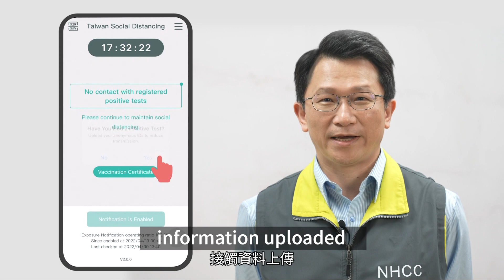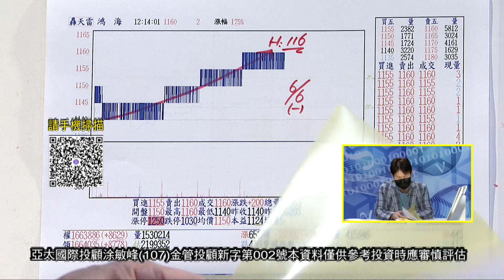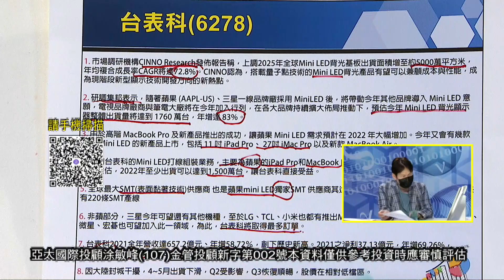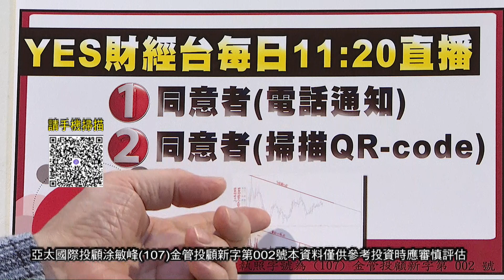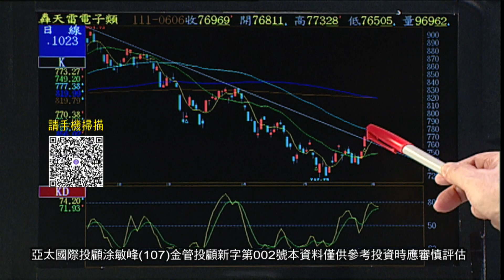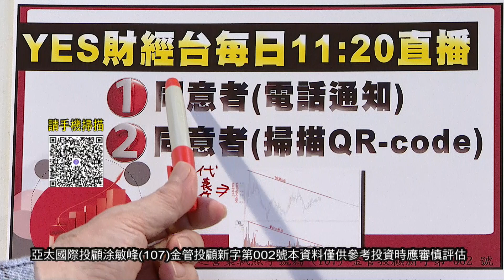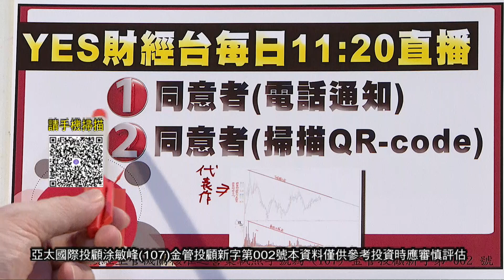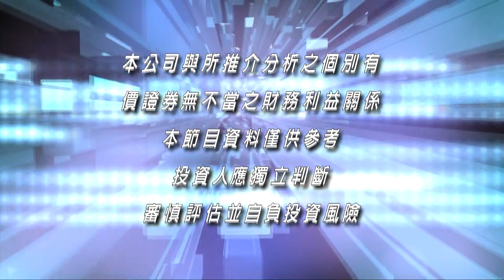20220606超越巔峰